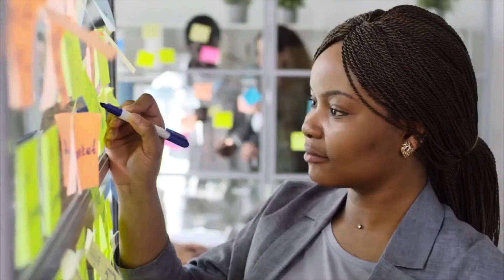St. George 1 of 2 offices to be supported by the Utah Small Business Administration District Office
ST. GEORGE — For the first time, the Utah Small Business Administration District Office will support two separate groups: one in St. George and the other in Kaysville. Written by Bridger Palmer